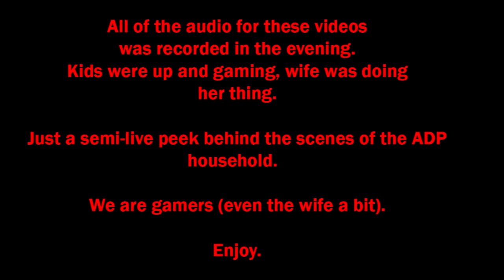Black Ops Zombies - Kino der Toten - Ep 1 - Little China Lake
AllDaysPass and ToLiveDie revisit the beloved Black Ops Zombie game mode in split screen awesomeness! Watch as we commuicate effectively, shoot accurately, and fail miserably. Just gearing up for the Black Ops 2 Zombies later this week!